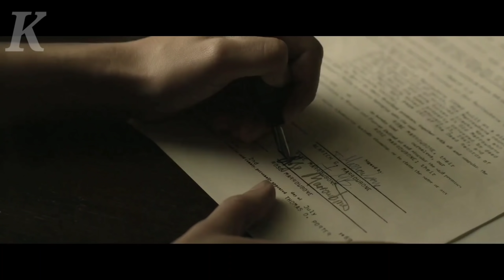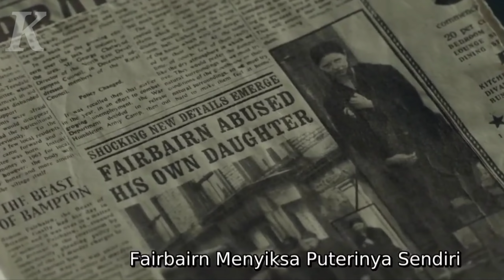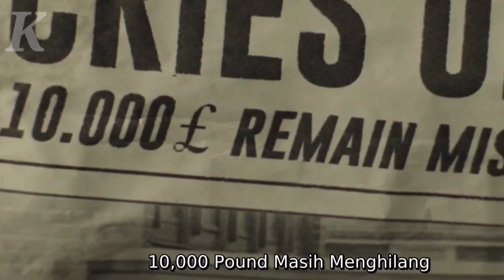BAPAK PSIK0PAT! Alur Cerita Film M4RR0WB0NE (2017) dalam 14 menit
Seluruh alur cerita film M4rr0wb0ne dalam 14 menit